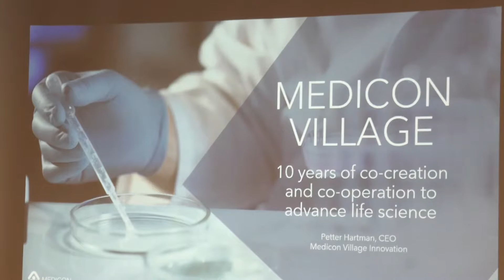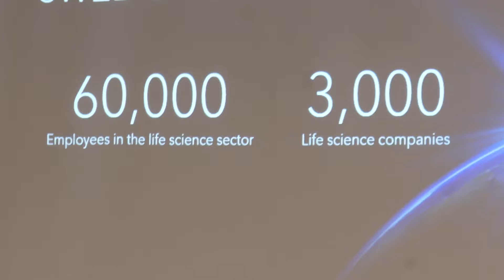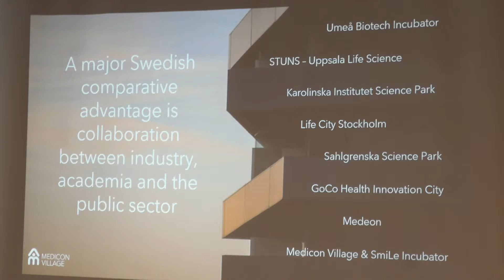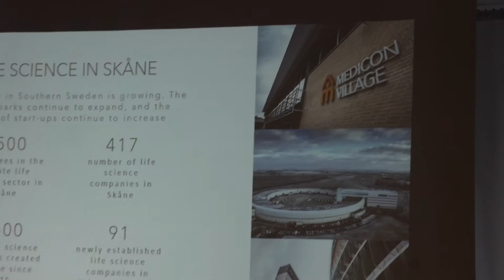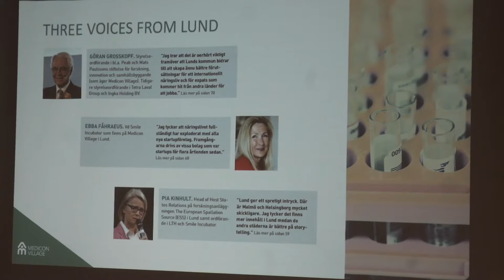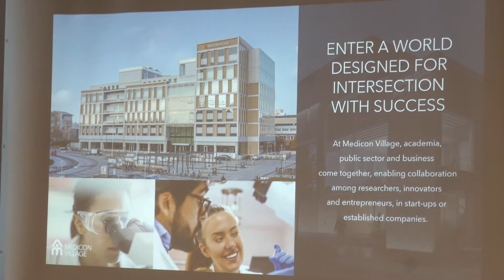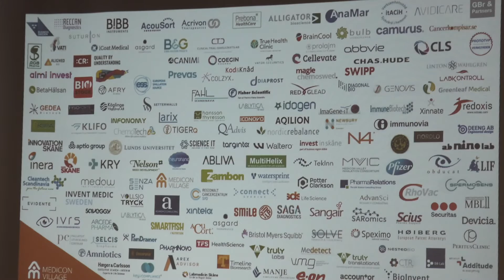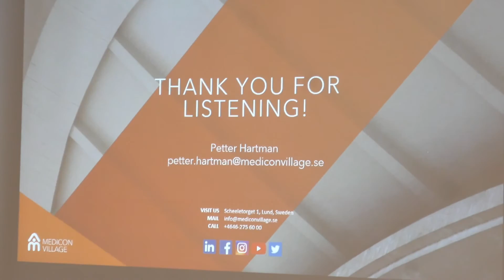Medicon Village i Lund, presenteras av CEO Petter Hartman 20221110 med återblick och framtid.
När AstraZeneca lade ner sin verksamhet med 900 anställda i Lund, betraktades det som en katastrof och också som ett misstag av många. Nu har ett kluster av företag 2500 anställda och egna företagare på samma plats och delvis människor, skapat något mycket större och dessutom lundensiskt i stil med det redan existerande IDEON, men med totalt medicinskt fokus.
Hör och se CEO Peter Hartman, med spännande grafer och statistik presentera denna otroliga förvandling från nedläggning till blomstring och vad som pågår.

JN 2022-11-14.